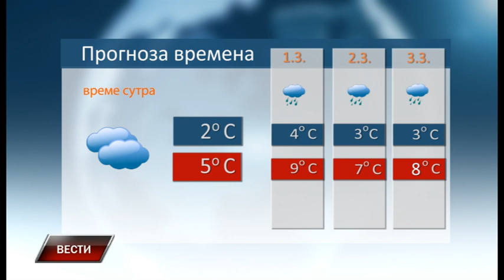Vesti 27 2 2023